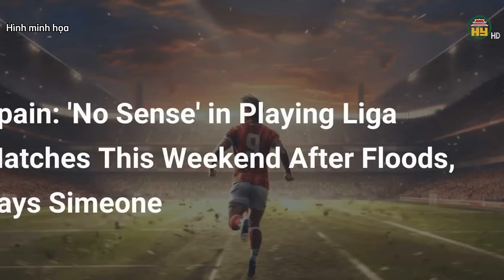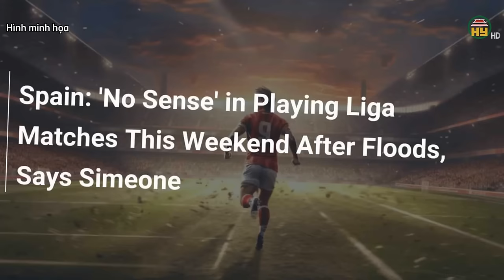Ancelotti vỡ mộng với Mbappe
Hưng Yên TV

Xin mời xem thêm:
Tiktok: Truyền hình Hưng Yên
Facebook: Đài Phát thanh và Truyền hình Hưng Yên
Zalo: Đài PTTH Hưng Yên